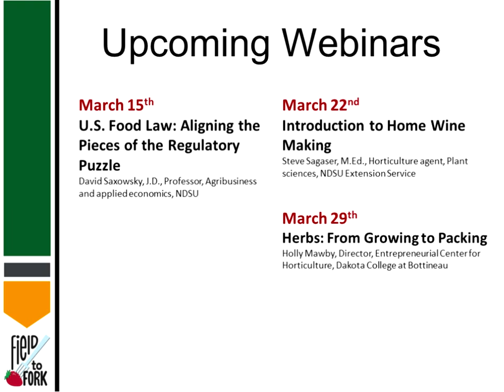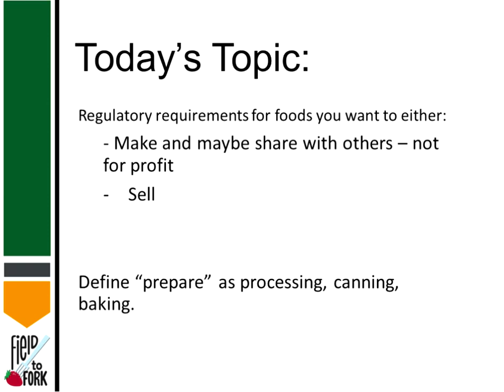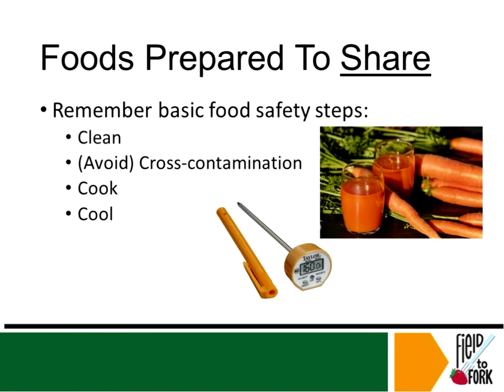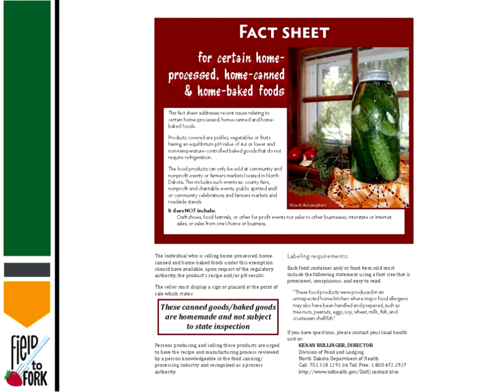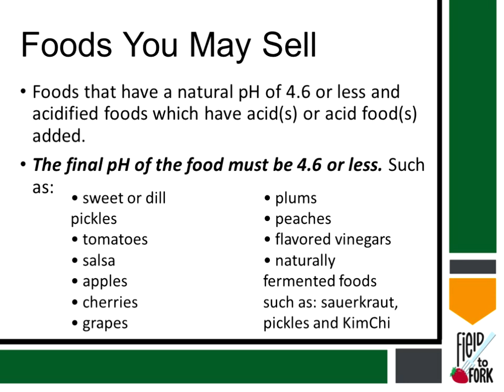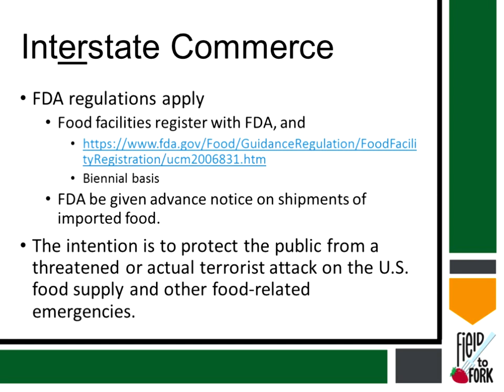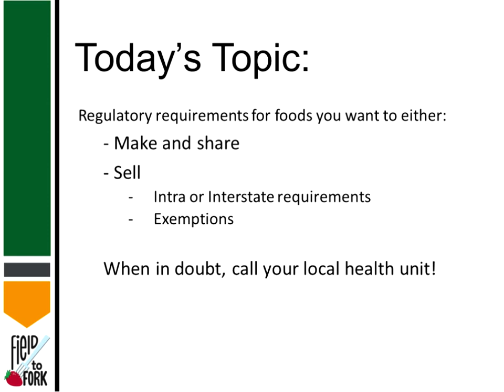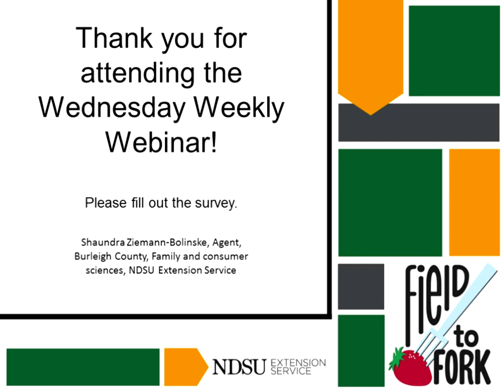Field to Fork #3 - Spring 2017 - "What Regulations Apply When Preparing Food for the Public?"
Field to Fork webinar series - Spring 2017 - 3rd presentation:
Shaundra Ziemann-Bolinske, agent, family and consumer sciences, NDSU Extension Service, Burleigh County and Julie Wagendorf with the Director of Food and Lodging with the North Dakota Department of Health discuss "What Regulations Apply When Preparing Food for the Public?"